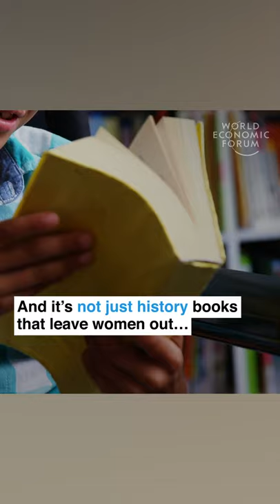App puts women in history books in real time